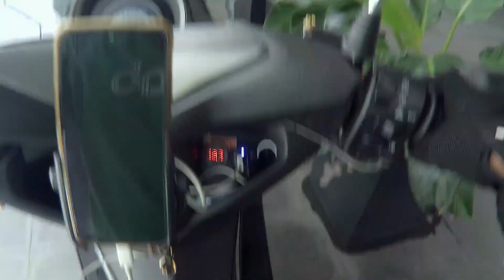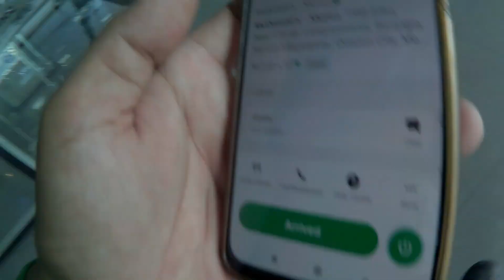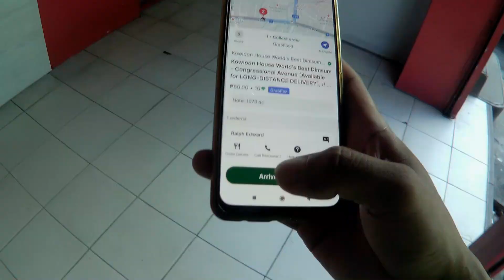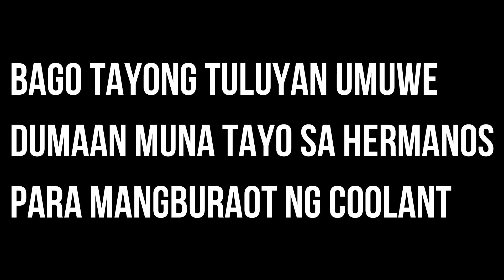MUNTIKAN NA [ Grabfoodszn1 ]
wag puro byahe para hindi ka magkaroon ng problema

SHALAWAM EVERYONE
STAYSAFE RIDESAFE WORKSMART PEACE..
Life is to SHORT ,PLAY MORE...